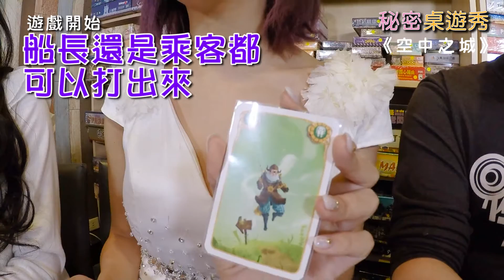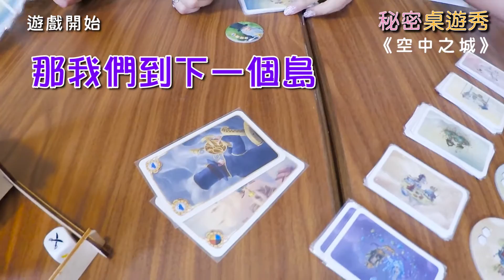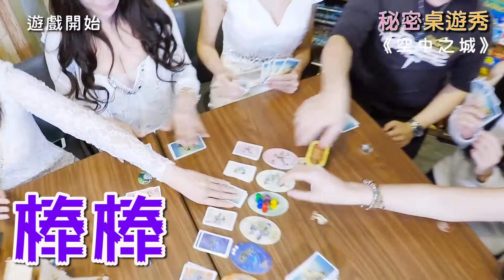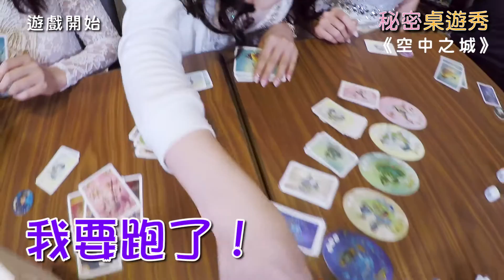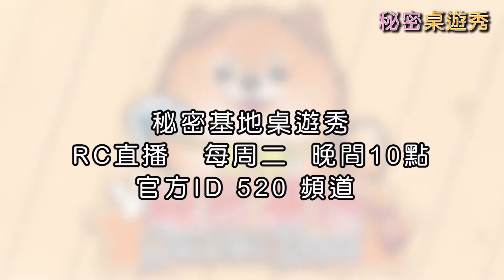秘密桌遊秀第二集--天空之城(李宓、安淇淇、綺綺、貝拉、鄞芽)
主持人李宓